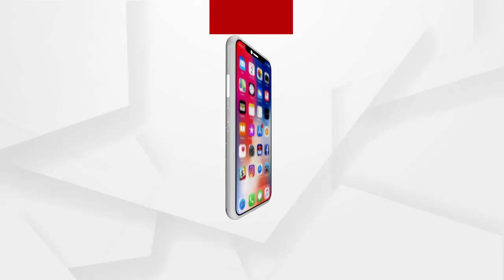ପାଟି ଖୋଲିଲେ ଅନବରତ ଚାଲିଛି ଶ୍ଳୋକ ଉଚ୍ଚାରଣ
ପାଟି ଖୋଲିଲେ ଅନବରତ ଚାଲିଛି ଶ୍ଳୋକ ଉଚ୍ଚାରଣ । ତାହା ପୁଣି ଗୀତାର ଶ୍ଳୋକ । ସବୁଠାରୁ ଆଶ୍ଚର୍ଯ୍ୟର ବିଷୟ ମାତ୍ର ୭ ବର୍ଷର ଝିଅ ପାଟିରେ ସଂସ୍କୃତ ଭାଷାରେ ଲିଖିତ ଗୀତାର ଅଷ୍ଟାଦଶ ଅଧ୍ୟାୟର ୭ଶହ ଶ୍ଳୋକ । ଦେଖନ୍ତୁ ଆମର ଏହି ସ୍ୱତନ୍ତ୍ର ରିପୋର୍ଟ ...